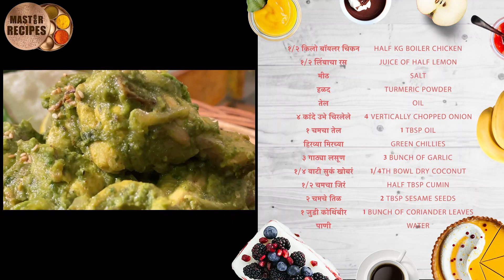अस्सल गावरान खर्डा चिकन | झणझणीत खरडा चिकन Spicy Kharda Chicken झणझणीत कोल्हापुरी स्टाईल खरडा चिकन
पारंपरिक भांड्यांचं आधुनिक दालन - खासियत बाजार

Let the tradition keep blossoming our lives ... gift of health ...
Copper, Brass, Bronze, Iron, cast iron